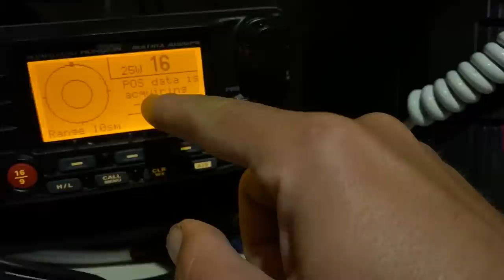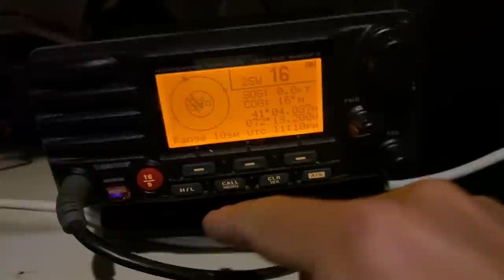Single handing into a fresh breeze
Sailing out of Newport RI I have to change course do to weather conditions.

Amazon Wishlist